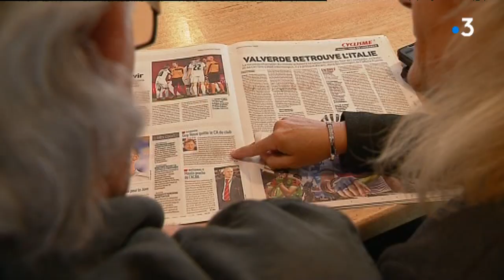AJA : départ de Guy Roux de la section professionnelle du club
L'ère Guy Roux est-elle en train de toucher à sa fin à l'AJA? Pas tout à fait sûr !
C'est en tous cas un personnage qui quitte aujourd'hui vendredi 12 octobre 2018 le Conseil d'administration de la section professionnelle du club.
Forcément, c’est une page qui se tourne pour les supporters d'Auxerre qu'ont rencontré Baziz Djaouti, Tania Gomes et Claude Heudes